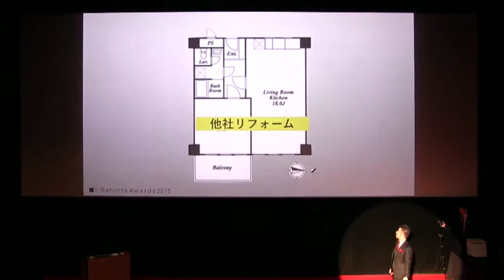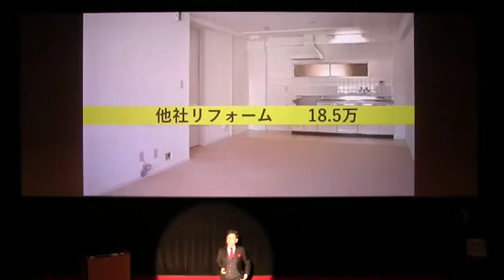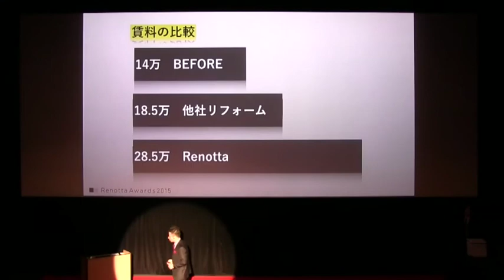家賃２倍！築５０年の賃貸リノベin青山【CPMホルダー小村典弘が解説シリーズ】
築50年の賃貸物件をリノベーション！

その物件の良い所をコンセプト創造で、より尖らせることができます。
この賃貸物件のリノベーションコンセプトは【GREEN MAGIN LIFE】。
東京都の青山一丁目の好立地に位置しておりましたが、
都会の真ん中とは思えないような、緑を感じれるお部屋でした。

グリーンをコンセプトにしたリノベーションを実施することで、
賃貸でも14万円⇛8.5万円まで賃料アップ！
コンセプト創造により賃貸リノベーションの可能性が広がります！

★  「Renotta」ホムページ★
★「クラスコオーナーズアカデミー」ホームページ★

「クラスコの事業」
不動産賃貸、不動産売買、賃貸管理、テナント事業、資産活用、新築プロデュース、相続対策、不動産投資、エネルギー、メンテナンス、リノベーション、FC事業部、店舗デザイン設計、広告デザイン、借り上げ、IT事業、保険事業、トランクルーム、ランドリー

【クラスコ本社】
〒920-0024　石川県金沢市西念4-24-21

【満室の窓口】
〒920-0345　石川県金沢市藤江北4-274

【銀座オフィス】
〒104-0061 東京都中央銀座5-14-5 光澤堂GINZAビル7F
「クラスコのパブリシティ実績」